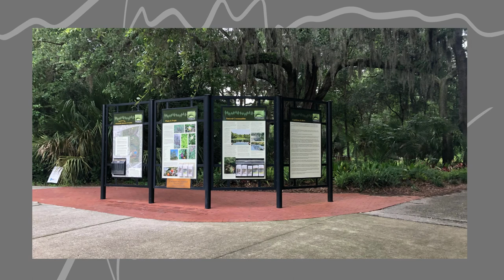Jacksonville Arboretum and Gardens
The Jacksonville Arboretum and Gardens is one of our favorite spots to explore the great outdoors.  The trails are short, scenic, easy-to-navigate and the park is pet-friendly.